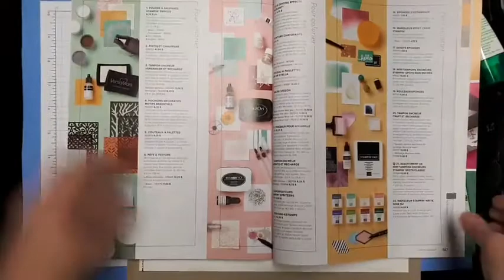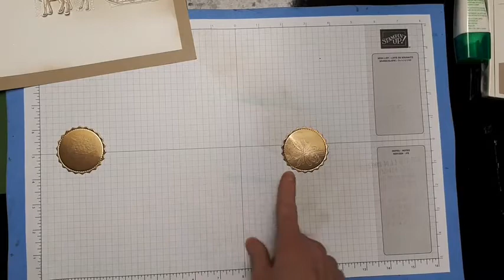pochoir sur une page de scrapbooking